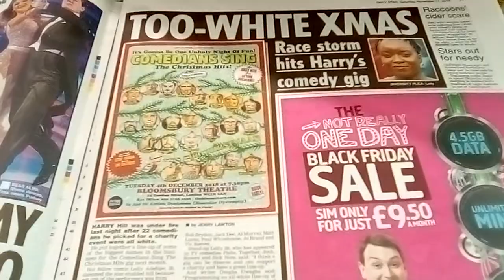Comic Harry hill in trouble with the pc brigade.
All the other comic's are white and somebody does not like it. Maybe he could not find any black comic's or that's all he could find. I'm on no ones side, I'm white is that a problem them, I just don't know, we have got mad